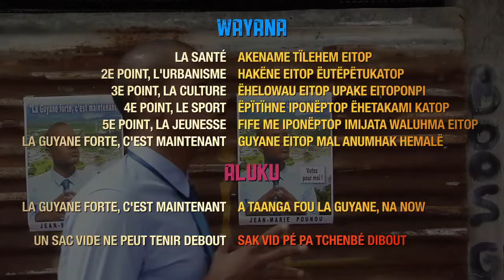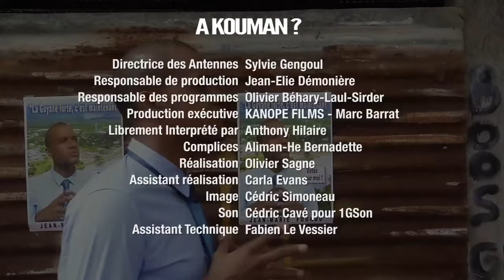AKOUMAN - JEAN MARIE POUNOU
La société Kanopé Films produit des modules télévisés de cinq minutes intitulés " A KOUMAN ? "
Il s'agit d'un programme court humoristique de sensibilisation linguistique commandité par Guyane 1ère Télévision.

Le travail de sensibilisation et de valorisation de langues issues du territoire concerné par le Parc amazonien de Guyane effectué par Kanopé Films rentre dans les objectifs et missions de l’Etablissement public du parc national. Une série d'épisodes d'AKOUMAN a été tournée à Maripa-Soula avec le soutien du Parc amazonien de Guyane.

Le concept !
Un animateur drôle, dynamique, enthousiaste nous fait partager son apprentissage des langues parlées en Guyane au contact d’un habitant d’origine, Haïtienne, bushinenge, créole, italienne, chinoise, wayana, dominicaine, péruvienne, etc…. Il sillonne le département de villages en quartiers dans la peau d'une multitude de personnages, sympathiques, un tantinet mythomane, ou carrément impertinent.  Le dialogue et l’échange entre les communautés sont ici mis ici en avant, tout en accordant une très large place à l'auto-dérision.

Les objectifs
Valoriser le patrimoine linguistique de la Guyane, faire découvrir les spécificités des langues parlées en Guyane, mettre en lumière la cohésion sociale, impliquer le téléspectateur dans le processus d’apprentissage de la langue, la mise en scène sera pensée pour avoir une palette de situations à l’intérieur desquelles nous préserverons une part d’improvisation et de spontanéité, l’apparition des sous titrage en français et dans la langue abordée sera ludique (typo originale, graphisme, effets spéciaux, effets karaoké…) .

Interprétation : Anthony Hilaire

Réalisation : Olivier Sagne (Marc Barrat 2 épisodes spécial WWF)

Auteurs : Olivier Sagne - Anthony Hilaire - Marc Barrat

Concept général : Marc Barrat - Olivier Sagne pour Kanopé films

Directrice des antennes Guyane 1ère : Sylvie Gengoul

Production exécutive : Kanopé films

Diffusion : Guyane 1ère Télévision